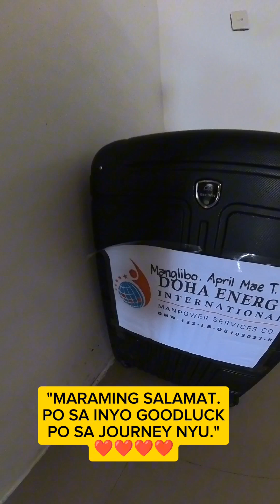installation aircon sa accommodation of ofw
Accommodation of ofw